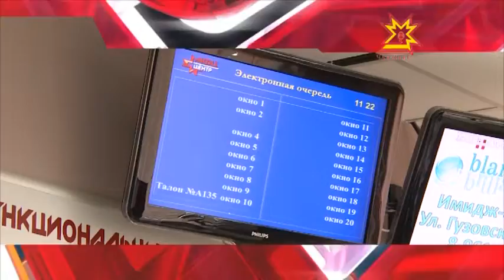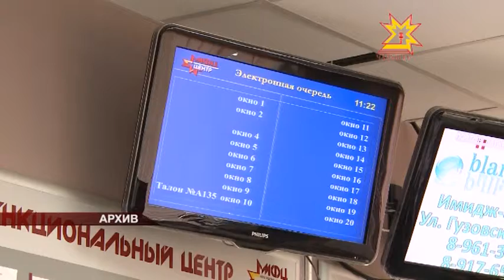Республика 04.12.2013 (на чувашском)